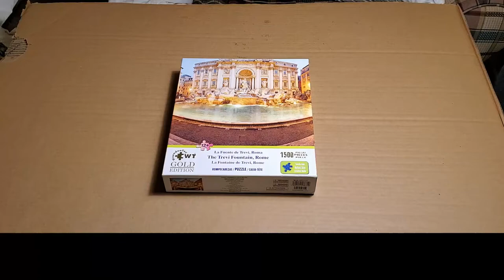Trevi Fountain | 1500 Piece Puzzle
Trevi Fountain Puzzle in 3 Minutes | 1500 Piece Puzzle by Wuunden Toy